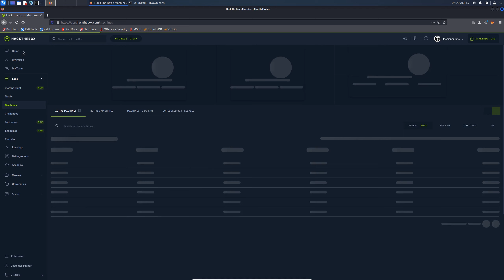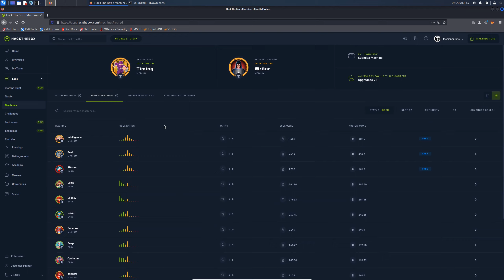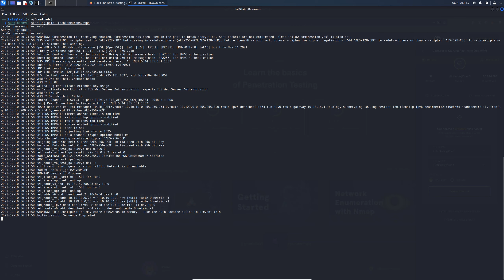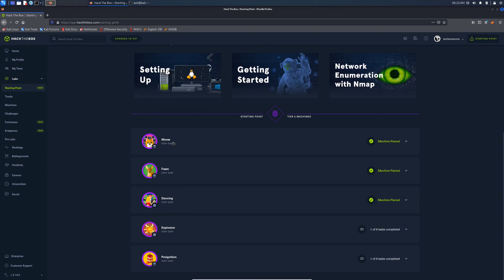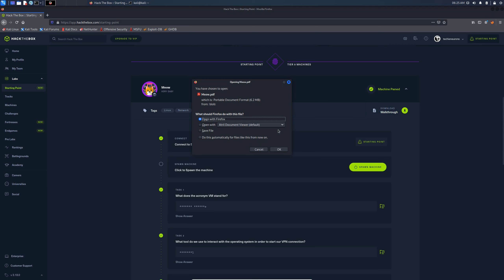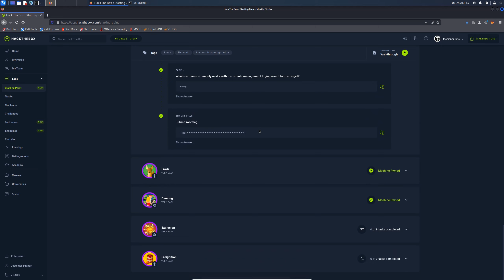Débuter le hacking tout de suite & gratuitement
Salut,

Vous êtes intéressé par le hacking ? Commencez tout de suite avec Hack The Box et leur Starting Point !
En plus c'est 100% gratuit !